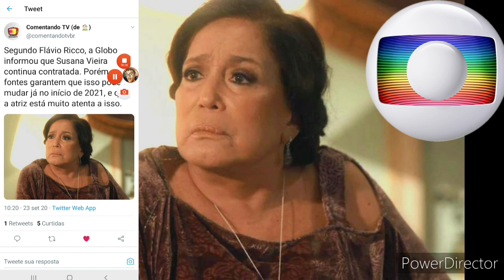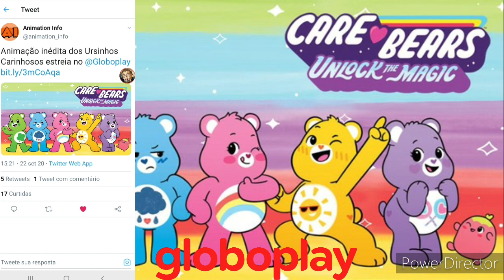GF: 💣 (Reviravolta!) "Cabrini" Irá Conversar Pessoalmente Com Silvio Santos é Pôde Continuar no SBT!